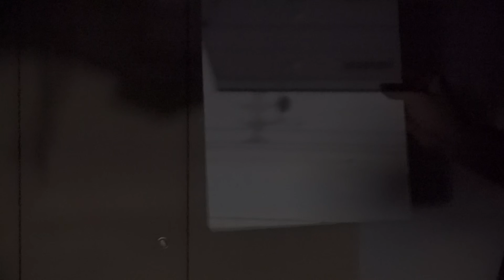Improvisational Poet~即興詩人 (2021)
20210825即興詩人

@Musashino Art University Media Art Orchestra, Live Improvisation, July 2021.

Sound editing:
@Christophe Charles.